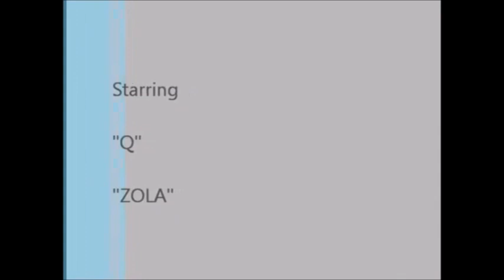Terrence Howard And Bryshere Gray Fight On Set Of “Empire” Season 2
According to reports, there is trouble on the set of Empire's season 2.  Sources say that actors Terrence Howard and rapper Bryshere Gray aka Yazz came to blows on set after things took an ugly turn during a scene.  The scene required Gray, who plays "Hakim" to throw a plastic bottle at Howard who plays "Lucious Lyon."  Apparently, Yazz threw a "real" bottle at him and it cut Terrence. The two had an altercation.

As per Bossip.com:  Trouble on the set of “Empire!” If the new trailer for season 2 looks crazy it’s for good reason. A reliable source tells BOSSIP that fists really did fly while filming the second season.

In a catch fade that rivals the ones penned by “Empire” creators Lee Daniels and Danny Strong, sources tell BOSSIP actors Terrence Howard and Bryshere Gray came to blows on set after things took an ugly turn during a scene.

“Yazz (Gray) did a scene with Terrence Howard where he was supposed to hit him with a plastic bottle, but he hit him with a real bottle… and cut him for real!” the source tells BOSSIP. “Terrence hauled off and punched him in the face. You know Terrence is crazy and something was bound to pop off with this show.”

Gray goes by the nickname Yazz, and our source tells us he’s actually suffering from bipolar disorder — ironic considering the struggles we see Trai Byers character Andre dealing with on the show.

“Yazz is bipolar, but he won’t take his meds,” the source tells BOSSIP. “Terrence felt he did it on purpose, but everybody else is blaming it on the bipolar disorder.”

Wow… This is something else. We really hope Gray and Howard work out their issues and that everyone gets the help they need.

Yours truly,

CelebrityTV